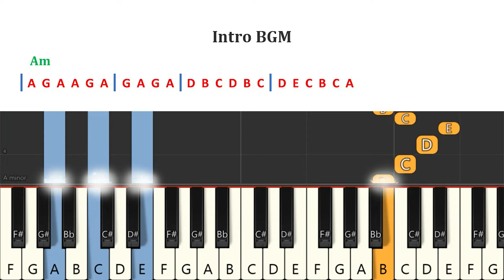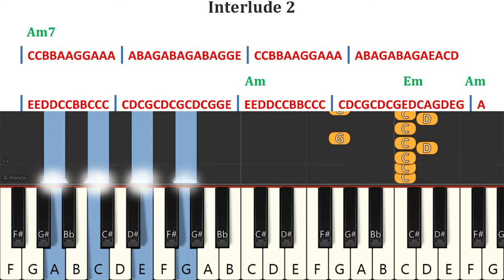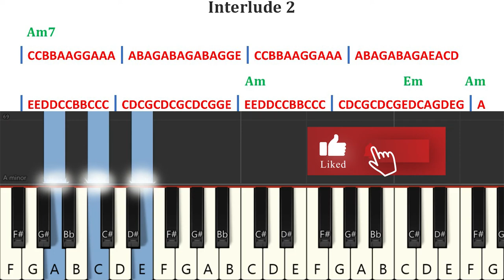Kartharai Dheivamaaga Keyboard Notes & Chords | John Jebaraj |Tamil Christian Song | Levi Ministries